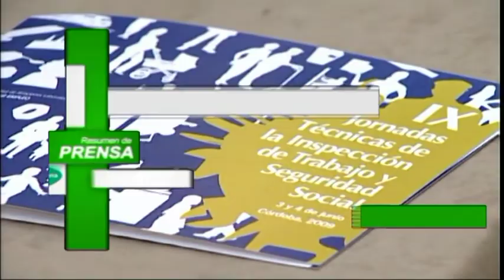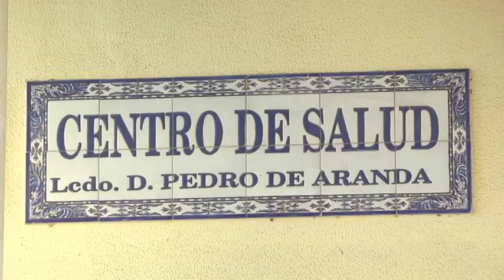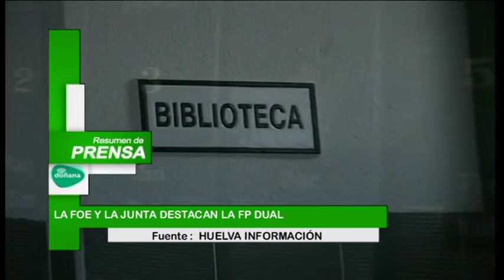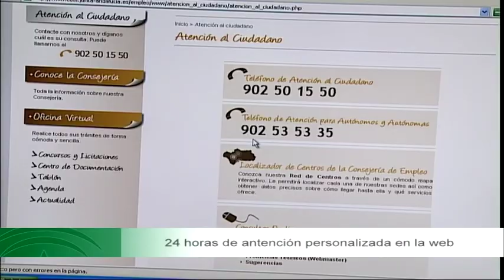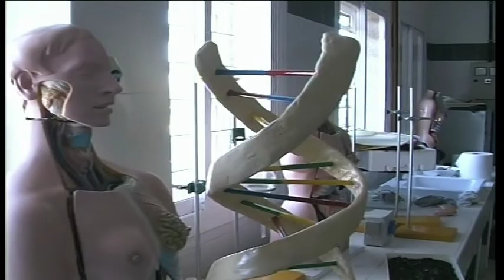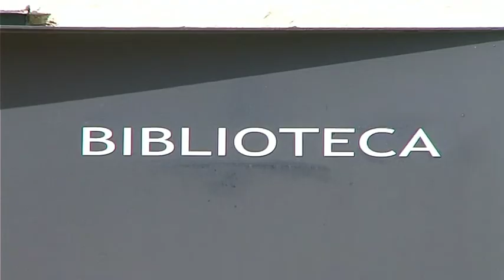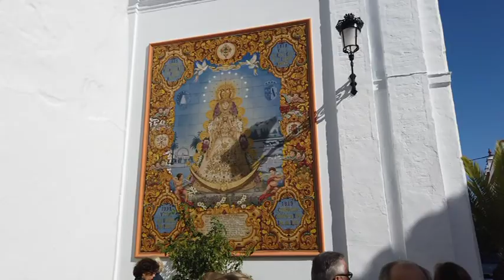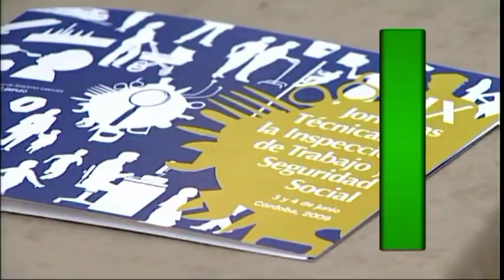RESUMEN DE MEDIOS 02 12 2019